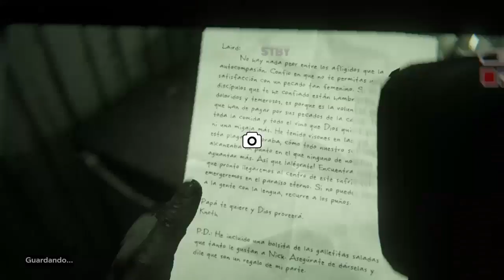He sido persiguido por el golum i su amigo | Outlast 2 Parte 19